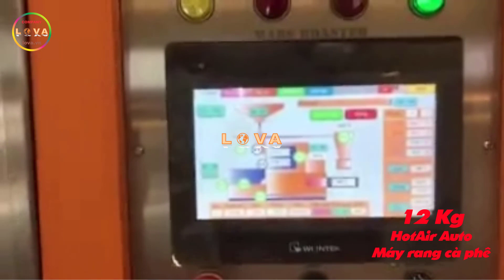Máy rang cafe MARS HotAir Auto 12Kg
- Tên: Máy rang cafe MARS HotAir Auto 12Kg
- Mã hàng: MRCFMHAAT12K
- Công suất (kg/mẻ): 12
- Công nghệ điều khiển: tự động & thủ công
- Chương trình tự động mars - v4, lưu đến 20 profile
- Công nghệ gia nhiệt: 100% khí nóng
- Quản lý hồ sơ rang: bằng máy tính, kết nối không dây
- Thân máy: thép chịu nhiệt sơn tĩnh điện & inox 304
- Nguồn điện: điện 1phase 220v-50/60hz, 2.9kw
- Loại Gas: Gas LPG-LNG-tự nhiên, Gas 1.5-2 kg/h
- Thời gian rang: 10-20 phút
- Thời gian làm nguội 3-4 phút
- Kết cấu trồng rang: thép cacbon, 2 lớp
- Hệ thống lọc bụi: Cyclone + van xả lụa tự động